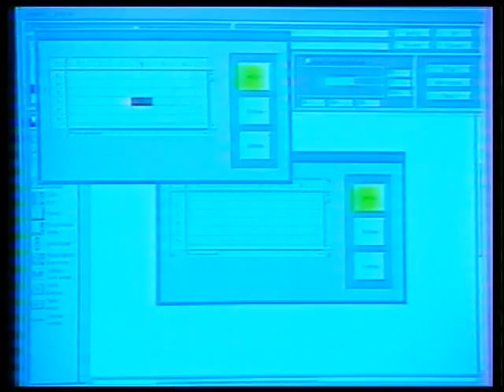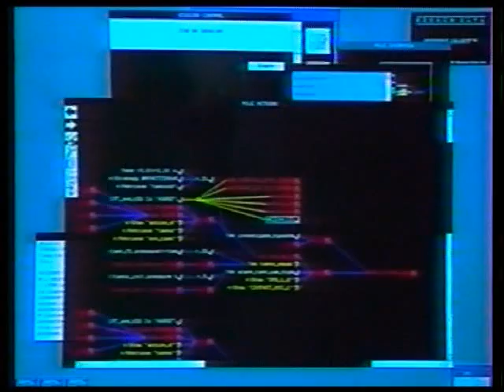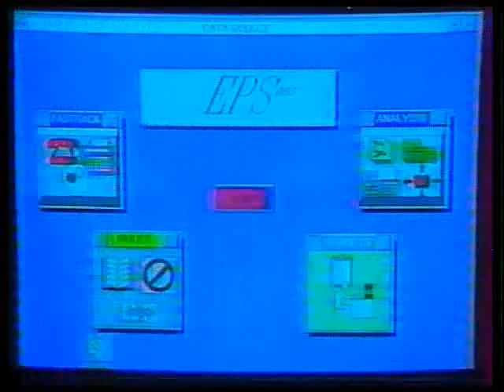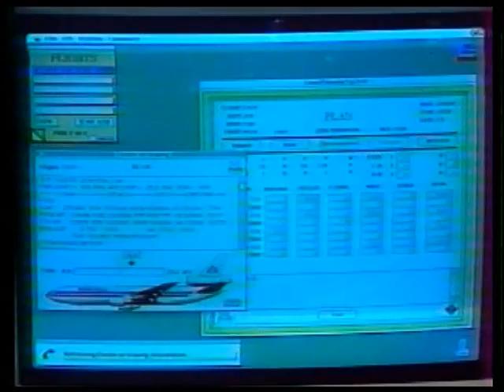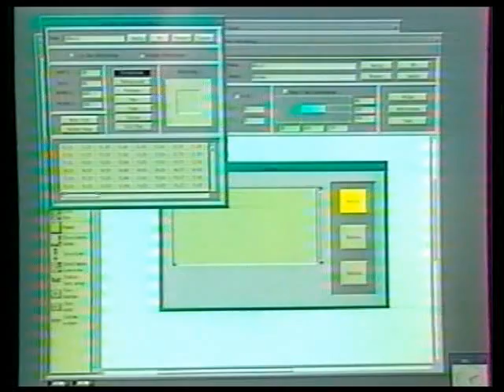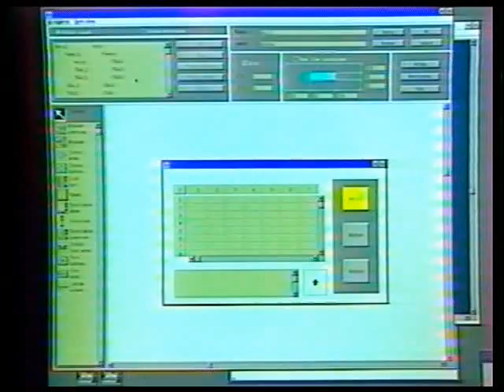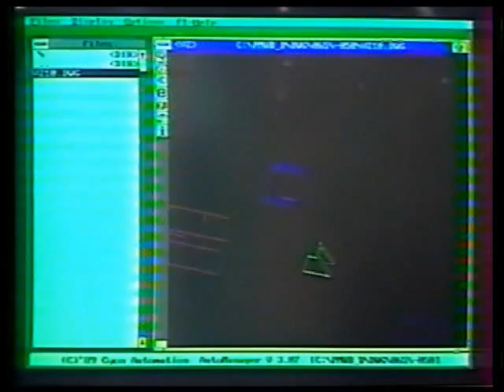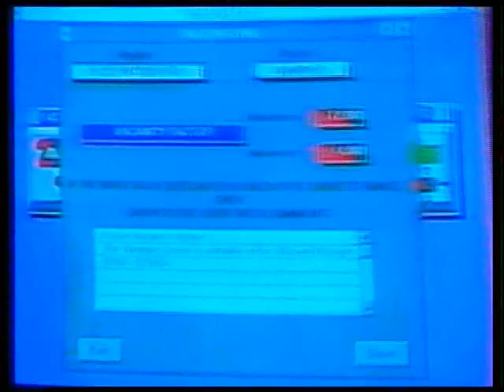NEURON DATA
NEURON DATA as aired on Discovery Channel, 1991, original broadcast